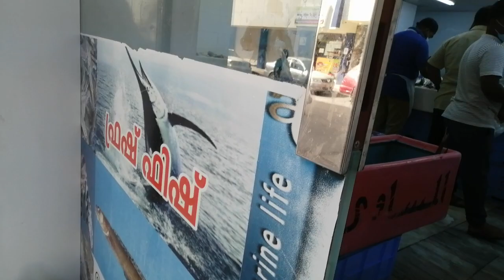#39 Punta ng Bayan, napunta sa bilihan ng isda,at kaibigan ibang lahi na marunong mag tagalog..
This is my official you tube channel. Needs your support, God bless us!!!
   "You never know what kind of setup market will present to you, your objective should be to find opportunity where risk reward ratio is best."

Please try to watch my uploads.. A PROUD OFW

THANKS TO ALL OF YOU,SENDING MY HUGS !!!k reward ratio is best."